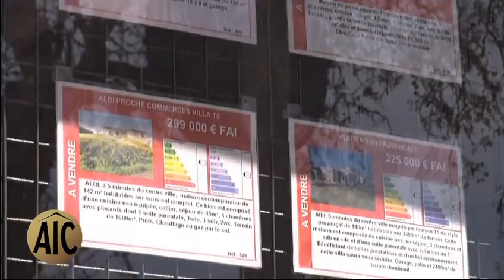Immobilier Albi - Agence Immobilière du Castelviel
Le spécialiste de l'immobilier à ALBI.

L'Agence Immobilière du Castelviel à ALBI estime votre bien et met tout en œuvre afin de  faciliter sa vente dans les meilleurs délais avec des outils performants.